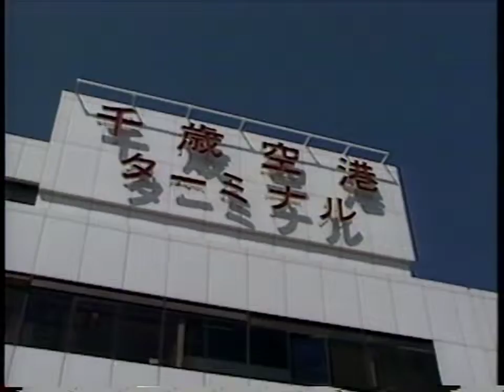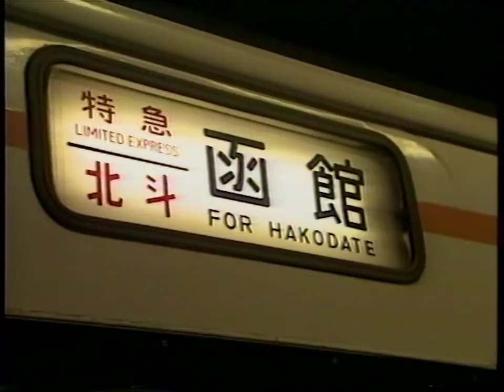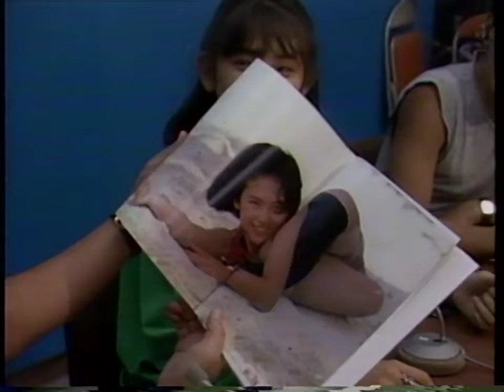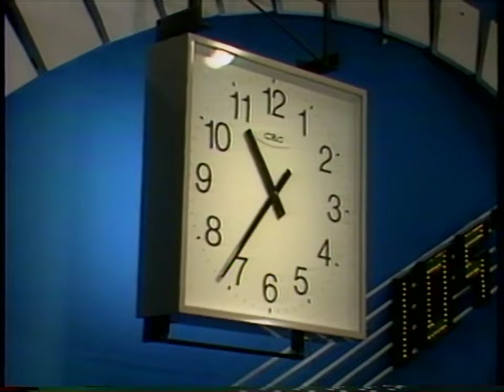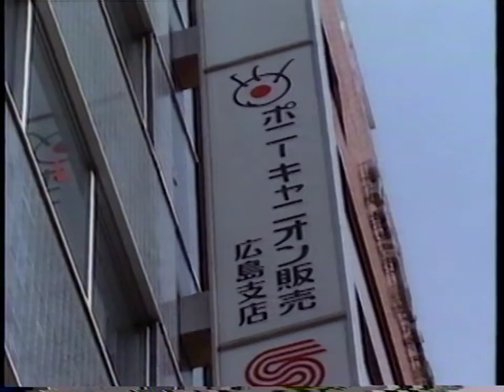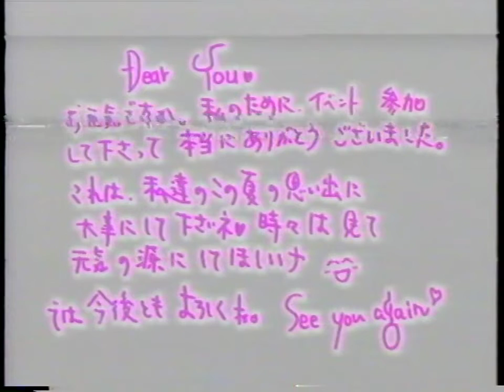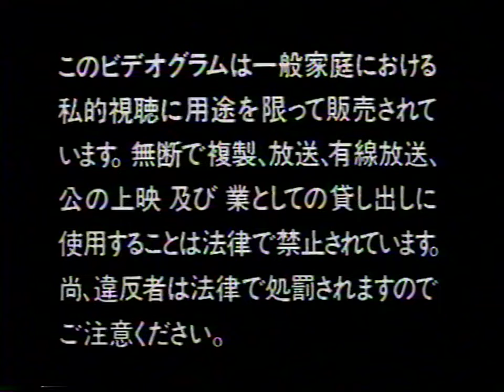Megumi the Campaign - Idol Roke Zenkoku Jyuudan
MEGUMI　ザ・キャンペーン
I 撮る（アイドル）ロケ全国縦断

１９８９　VHS